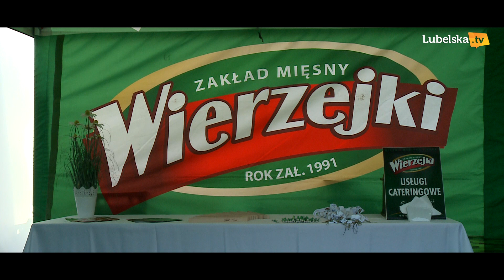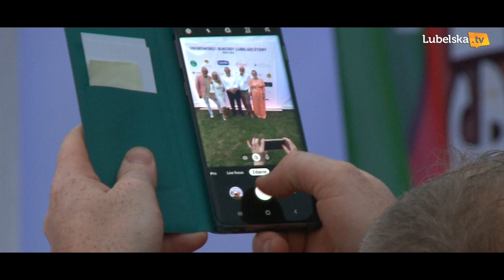Plenerowa Gala Osobowości i Sukcesy Lubelszczyzny 2021